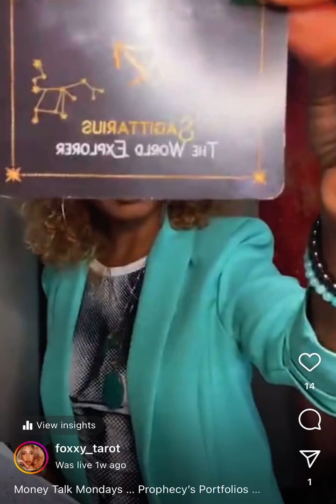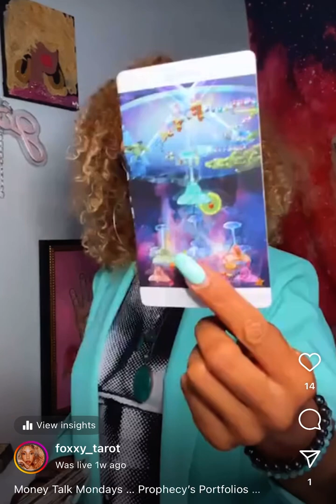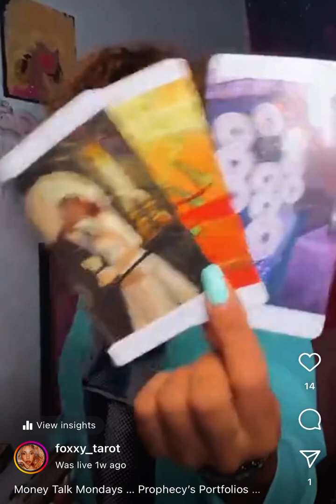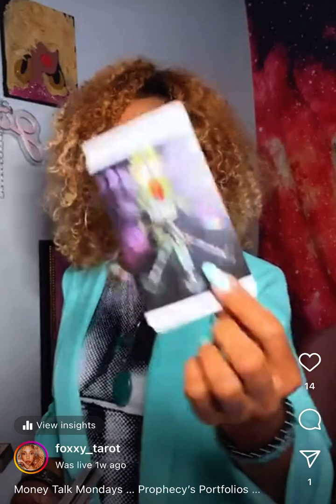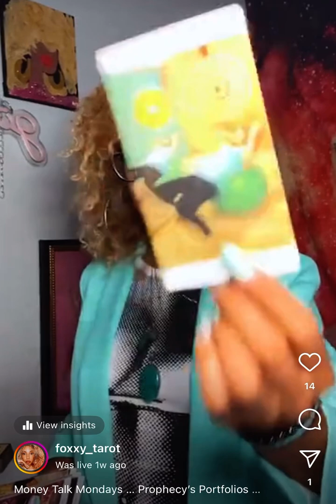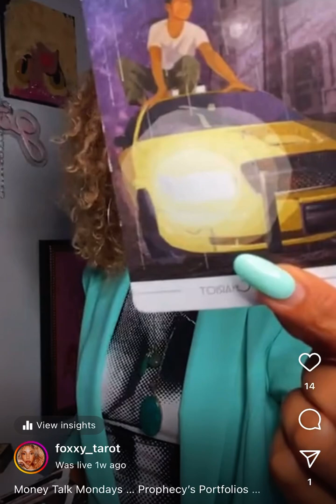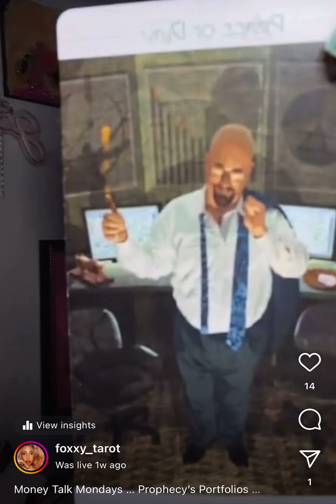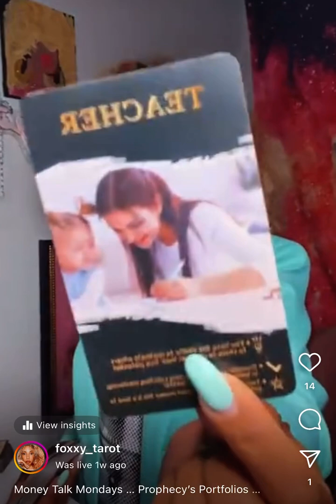World Financial Predictions Live Recap “Inflating Numbers, Money Under The Table, XRP, NVDIA “ 👀🤑📈🌎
This is a Live Recap from 5/27/24 THESE ARE JUST PREDICTIONS!

$FoXXyTarot11

🚨 BE AWARE OF SCAMMERS I WILL NEVER INBOX YOU SOLICITING SERVICES🚨